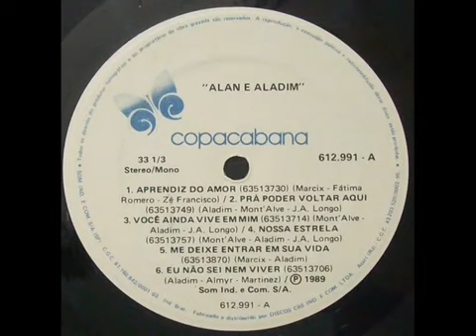Alan & Aladim Te Amo De Coração.